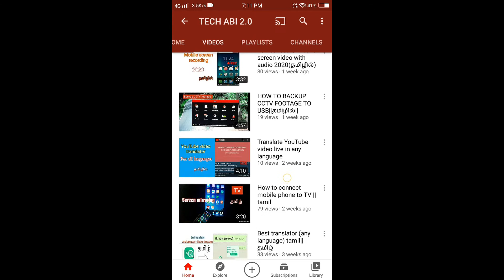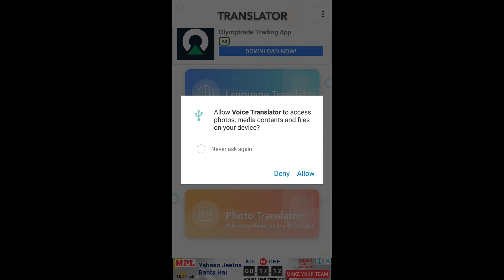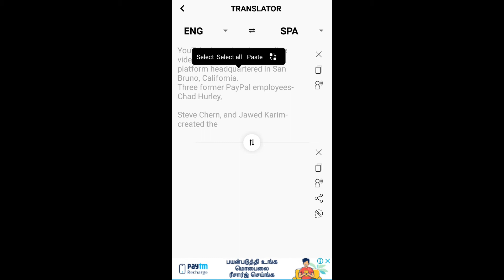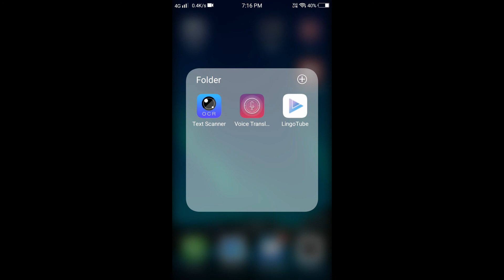Image to text translator(தமிழில்)